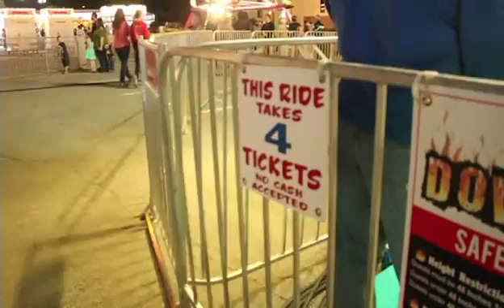Gladfest 2016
Reporter: Skyler Benjamin